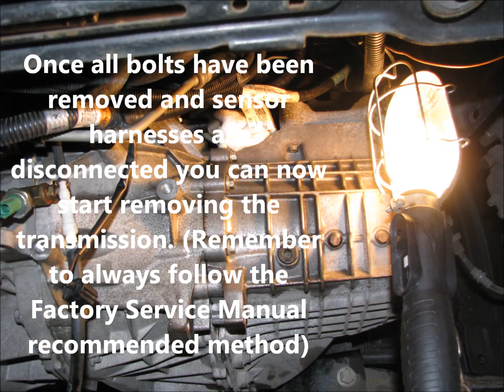2006 Ford Focus Phantom Grip Limited Slip Differential Install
2006 Ford Focus Phantom Grip Limited Slip Differential install.-Get A Grip!!!

This video will show you how to install a Phantom Grip Limited Slip in a 2006 Ford Focus differential.